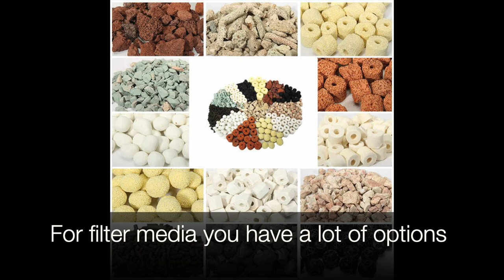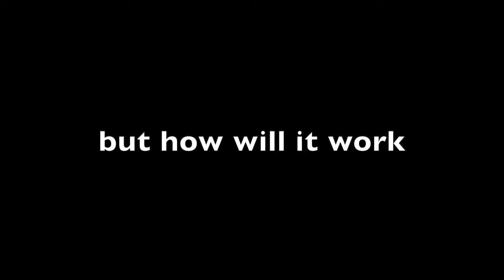DIY Pond Filter System (Budget)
Check out this amazing DIY fish pond filter.  Easy to make, very cheap.
This simple versatile design is so easy to maintain.

Here are some Filter Media products links (For You'r Budget Pond Filter)
Aqupon Filter Media
Bio Balls
K1 Filter Media
Japanese Koi Filter Mat
Cheaper Version of Japanese Mat
Filter Media Bags

PVC Pipe's and elbows products links
Cheap pvc pipe
Flexible Pvc Coupling
Flexible Elbow Coupling
Corrugated Pond Tubing
Corrugated Pond Tubing, 3/4-inch
Pipe 1" 90 Degree Elbow
(Cheapest solution is a visit to you'r local plumbing store!)

DIY Pond Filter
Cheap and easy to build! cost me only around $250 us dollar for a 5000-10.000L koi pond
(For 2 Koi's And more 2-3 barrels are needed! Because of there more waist production and one barrel have not enough bacteria groups to filter all waist!)

Intro (0:00)
List of parts (0:16)
Result explained (1:03)
How it works (1:19)
The Build (1:59)
Water result (2:35)
Water treatment products (3:38)
Outro (3:49)